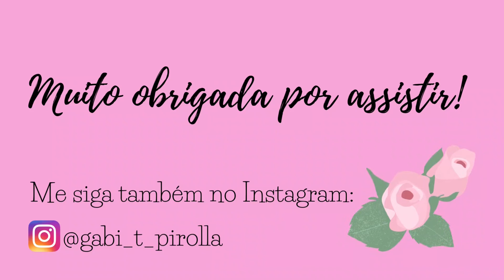Conversei com vocês, manutenção do lar e almoço rápido!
Bem vindos ao primeiro vídeo do Canal!

Venha participar da minha rotina comigo. No vídeo de hoje mostrei para vocês um pouquinho da manutenção que faço aqui em casa no meio da semana e um almoço bem rápido e prático. Espero muito que gostem.